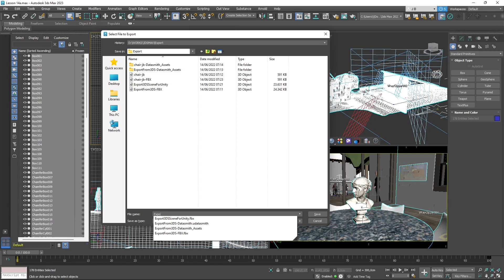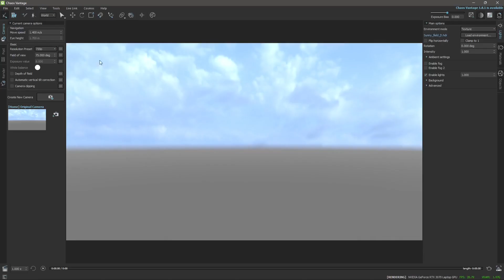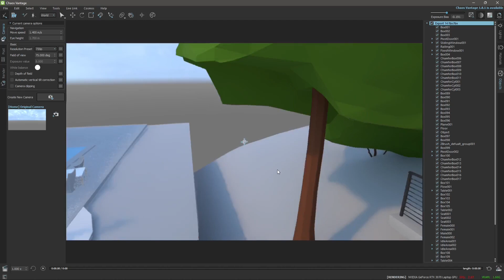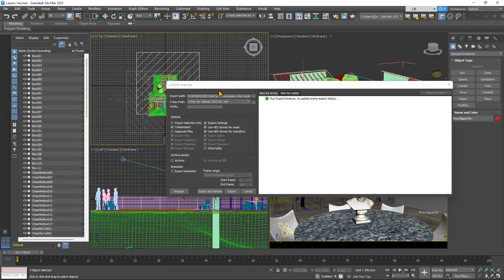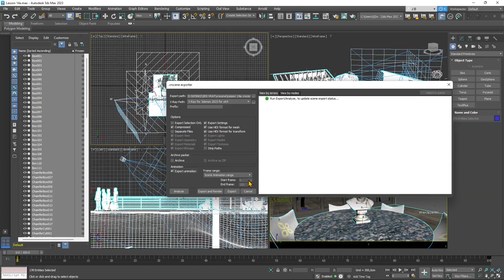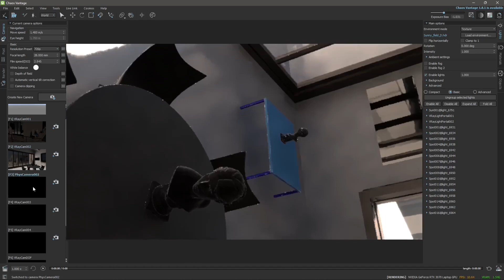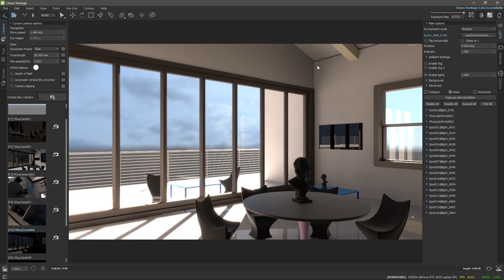Videoguide - Export 3DStudio Import in Vantage, FBX, Vray Scene Vrscene, Models, Materials, Lights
Videoguide - Export 3DStudio Import in Vantage, FBX Format, Vray Scene Vrscene, Models, Materials, Lights